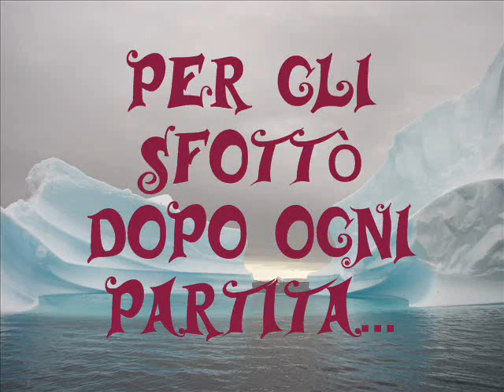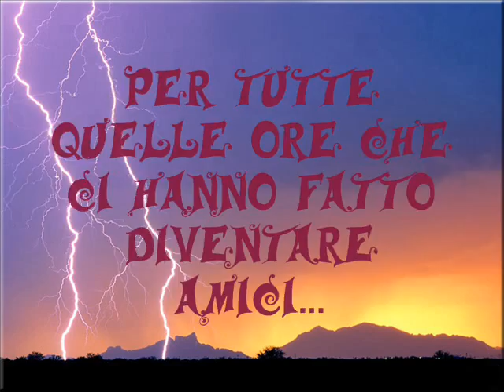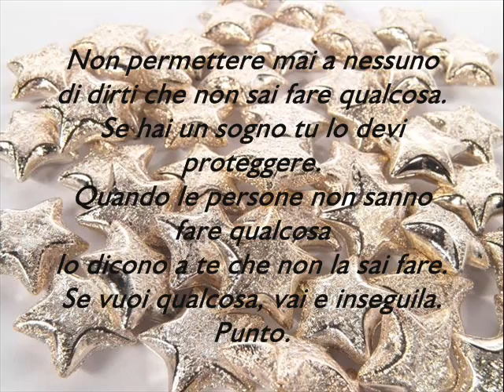ALUNNI 2008/09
PER TUTTI I BEI MOMENTI, E NON SOLO... TRASCORSI INSIEME!